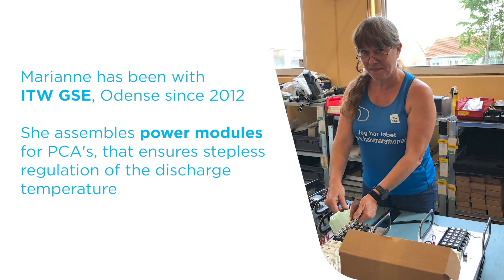Marianne Rasmussen running her number 100 half marathon!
Congratulations Marianne and WELL DONE running 100 half marathons!
At work Marianne assemblies power modules for PCAs and in her time off, she spends time with family and friends while running half marathons, and her record now counts 100 registered half marathons.
Her next goal is 200 half marathons!

Odense, Denmark, August 2020.